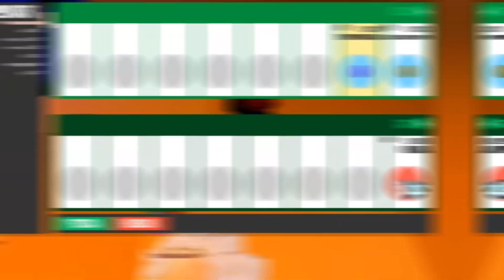Win a javelin challenge in jailbreak!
The background song was
Break out the cell by Ty Lorenzo